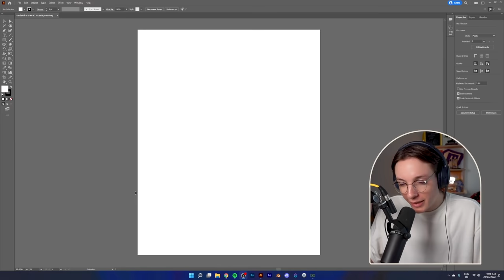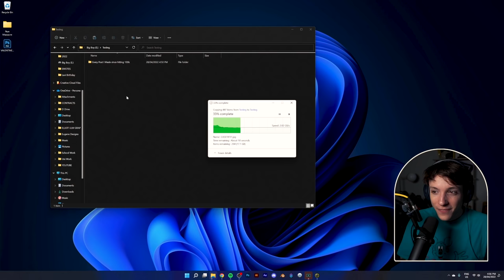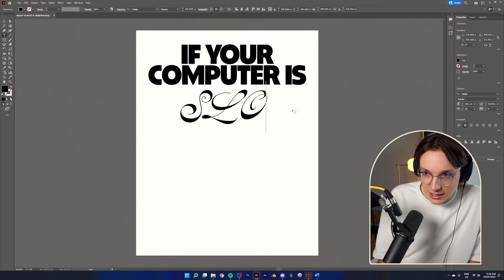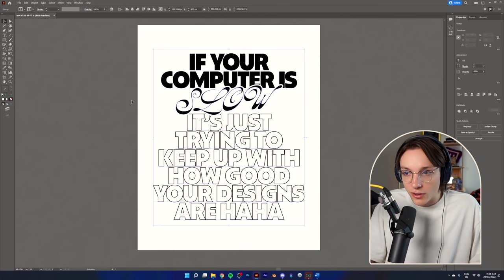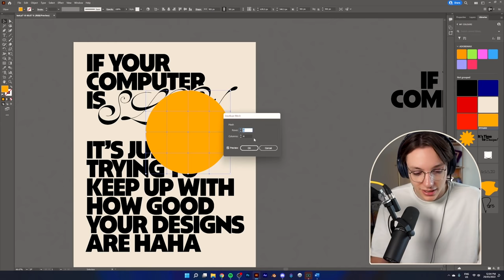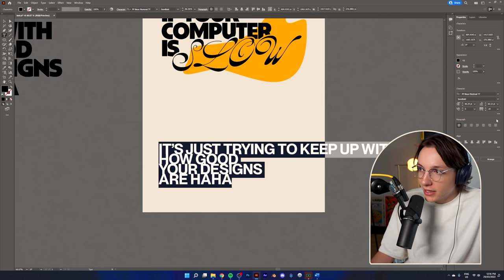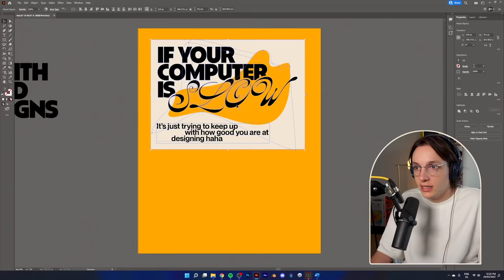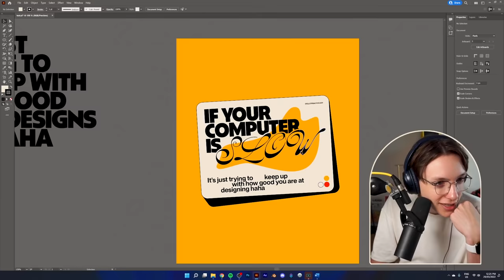Watch me Design a COOL POSTER! | Design With Elliot #5